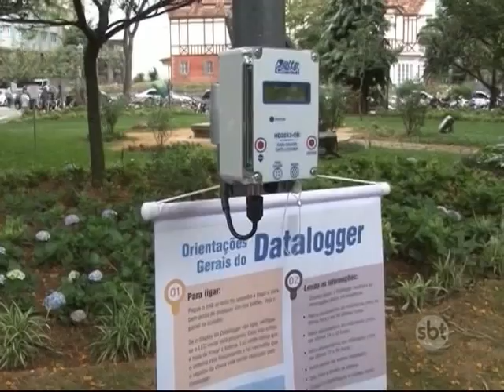Petrópolis: defesa civil orienta a população na praça Dom Pedro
Em Petrópolis a defesa civil está orientando a população sobre como se comportar em caso de chuvas fortes. A ação faz parte da semana municipal de redução de desastres naturais.